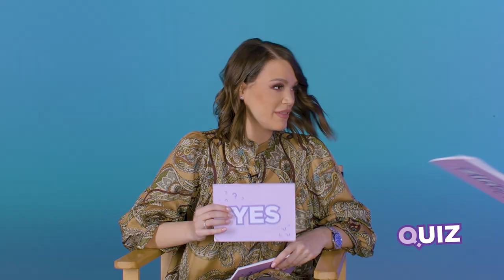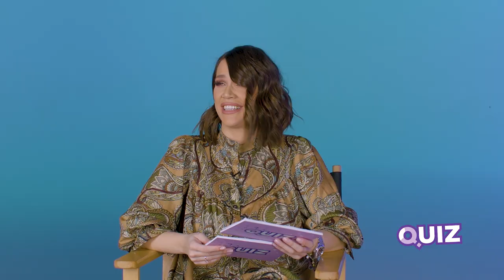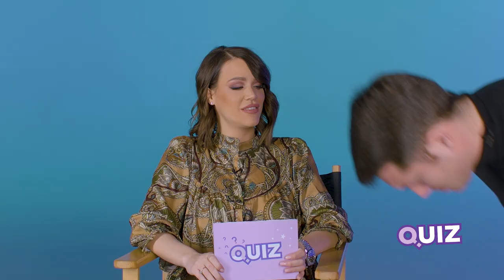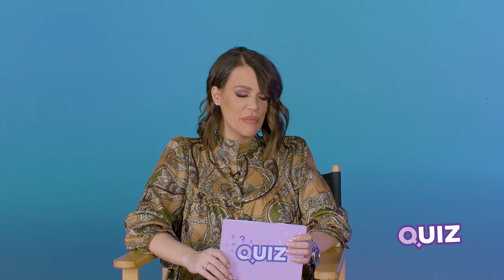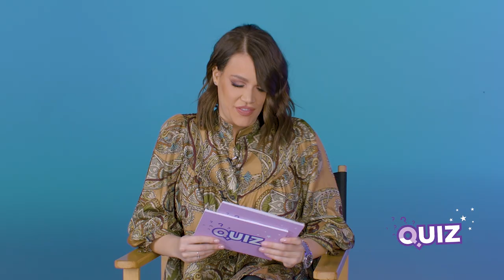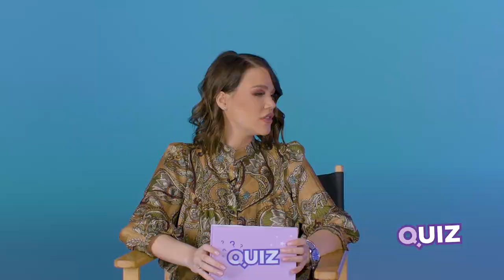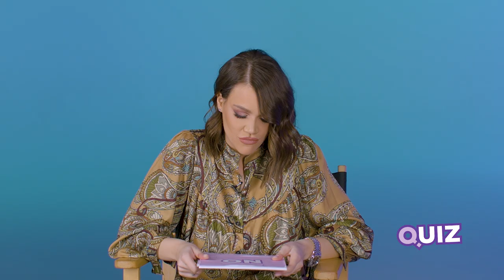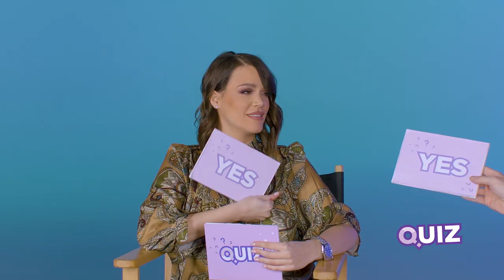MARIJA MIKIC - JAKO SAM LJUBOMORNA | QUIZ powered by MOZZART | IDJTV